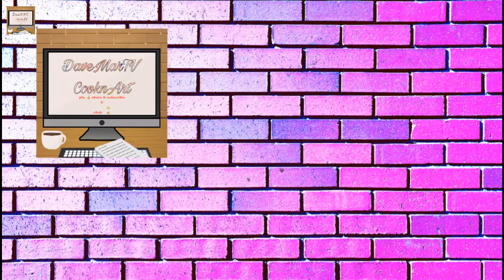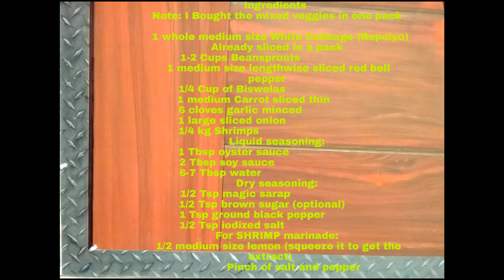HEALTHY & QUICK RECIPE| BEANSPROUTS AND CABBAGE WITH SHRIMPS IMMUNE BOOSTER!!😍😊| DaveMarTV | epi.16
Ingredients:

Note: I bought the veggies in one pack
1 whole medium size White Cabbage  (Repolyo) sliced in one pack
1-2 Cups Beansprouts
1 medium size sliced lengthwise red bell pepper
1/4 Cup Snow Peas  (Biswelas)
1 medium Carrot  (sliced thin)
6 cloves garlic  (chopped minced)
1 big onion (sliced)
1/4kg Shrimps

Liquid seasoning:
1 Tbsp oyster sauce
2 Tbsp soy sauce
6-7 Tbsp water

Dry seasoning:
1/2 Tsp magic sarap
1/2 Tsp brown sugar  (optional)
1 Tsp ground black pepper
1/2 Tsp iodized salt

For SHRIMP marinade:
1/2 medium size lemon

Hi guys!  Hope you enjoy watching this episode of DaveMarTV CooknArt.